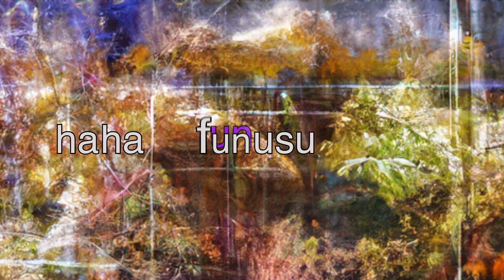Friend request! 😊 Happy Birthday Tex!! 🎂🎁 Gm electric strings, feedback and creepy fairground music!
asked for some music for his upcoming birthday ... and this is the halF unusuaL result!

Looking forward to hearing the guitar accompaniment! 🤗